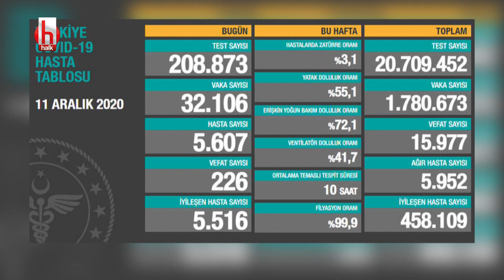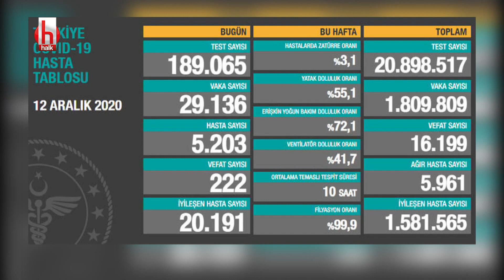Gürsel Tekin: Yoğun bakım ünitelerinde ciddi sıkıntı var | Açıkça 1.Bölüm 13 Aralık 2020